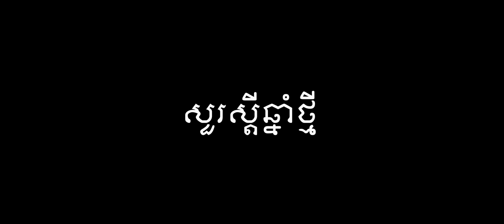និស្ស័យស្នេហ៍-Love Destiny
Vincent Studio
- The pioneer of wedding film industry and the innovator of wedding photography in Cambodia. We capture the cherish moment of your life and show how beautiful it is. We bright up your wedding vivid and accent your once-in-a-lifetime stage.
We provide family photography, event photography/films, short films, music videos, TV commercials, and anything we would love to meet your requests!